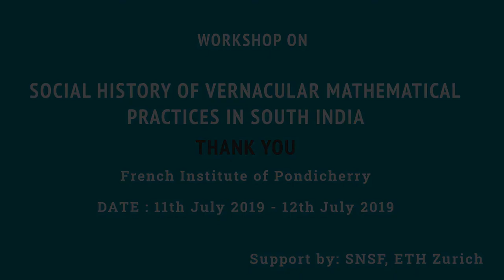2019 - Workshop - Session 5 : Aryabhatiyam and katapayadi Numerical System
Session Chaired by : Mr. Arun Asokan